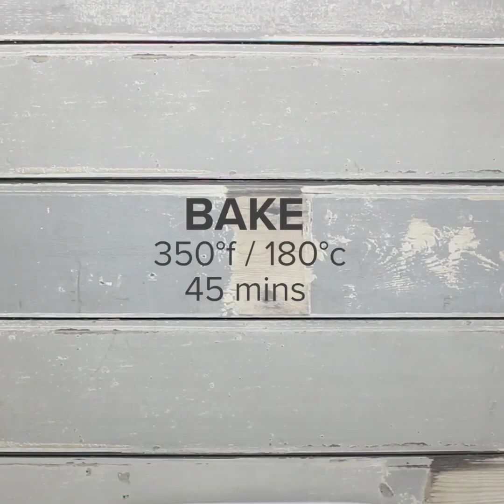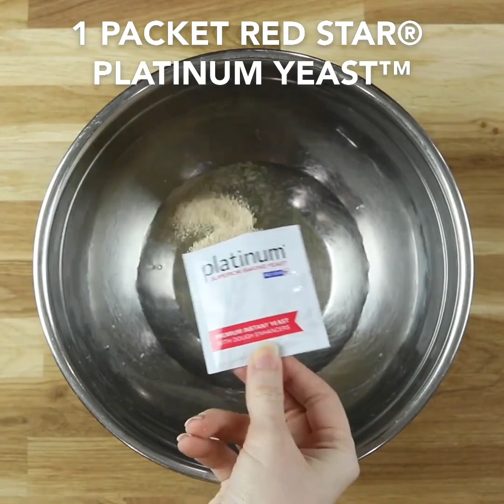Brunch Bonanza: Tempting Challah Creations for Your Perfect Morning Feast!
Discover the versatility of Challah with Jewlish's creative brunch recipes!
From the comforting and fragrant Apple Challah Bread Pudding and Cinnamon Monkey Bread to the unique Blueberry Babka, Everything Bundt the Bagel, and French Toast Skewers, these recipes will elevate your morning feast.
& jamiegeller.com for new recipes to incorporate at your next brunch!

0:00 Challah for Brunch
0:07 Apple Challah Bread Pudding
1:20 Apple Cinamon Monkey Bread
2:02 Blueberry Babka
2:57 Everything Bundt the Bagel
3:56 French Toast Skewers